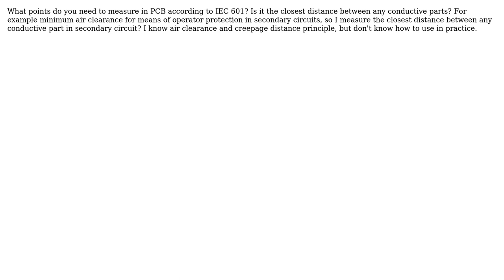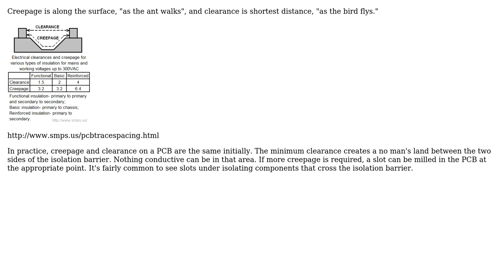Electronics: How to measure creepage distance?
With thanks & praise to God, and with thanks to the many people who have made this project possible! | Content (except music & images) licensed under CC BY-SA | Music | Images & others | With thanks to user Matt Young user electricalnewbie and the Stack Exchange Network Trademarks are property of their respective owners. You are responsible for your own actions.